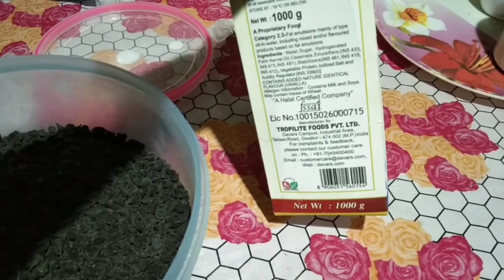Assamese vlogs l assamese recipe l kosu recipe l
Topics I covered in this video:
assamese vlogger
assamese vlog
assamese food recipes
assamese recipe kosu
assamese kosu haak recipe
nabanidhi new vlog
assamese vlogger smitakhi
kola kosu recipe in assamese
assamese youtuber
assamese female vlogger
daily assamese vlog